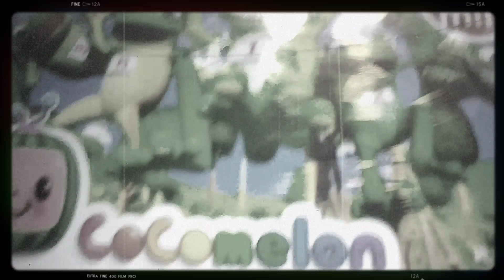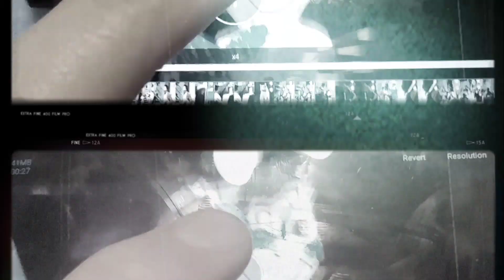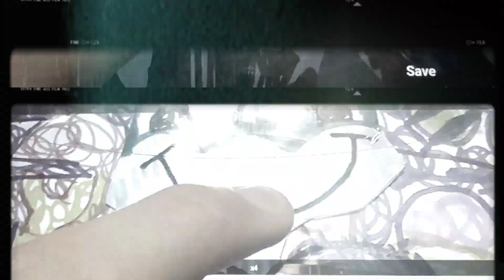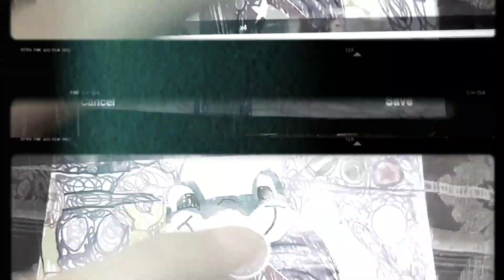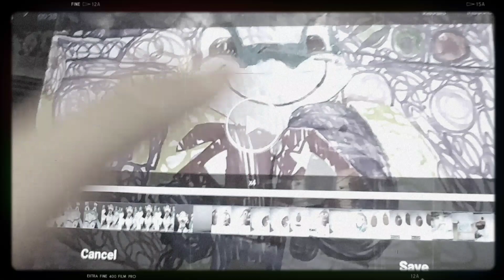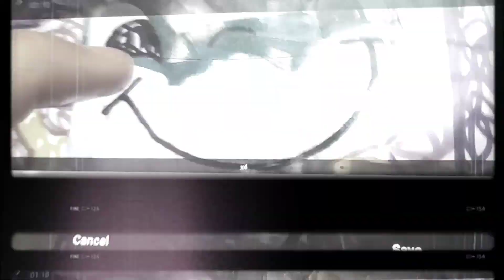Happy Healthy Frogs